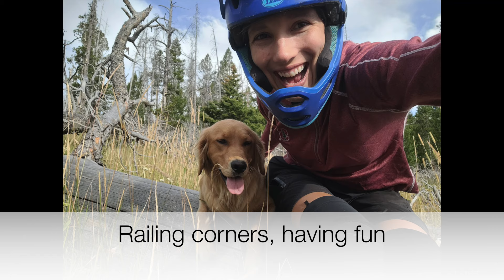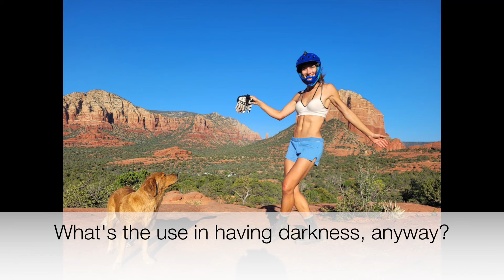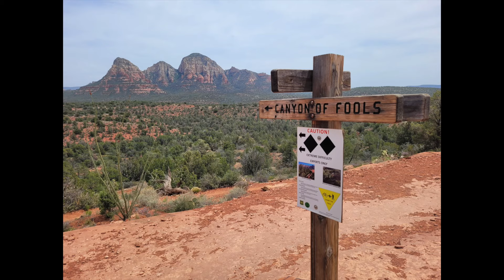Never Enough Sunshine in a Day (lyric video)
One of my FAVORITE originals about the most important thing in a girl's life: mountain biking. Anyone who does an outdoor sport should be able to relate, as I've had this exact feeling during many activities that require daylight: ultimate frisbee, whitewater kayaking, surfing, mushroom hunting. Only sport where it doesn't really apply is scuba diving, because who doesn't love a night dive?

Amazon Music